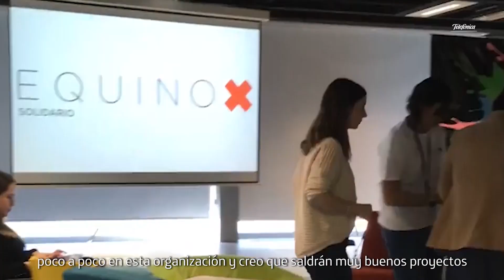Equinox 2019 - Un hackaton solidario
Un hackaton solidario. El Equinox 2019 congregó a distintos perfiles del mundo hacker. Durante 24 horas, los asistentes pueden dar rienda suelta a su creatividad para desarrollar un prototipo funcional que facilite la labor de Cruz Roja España.